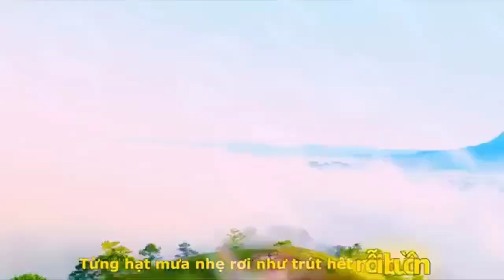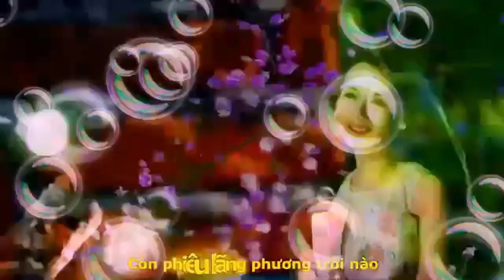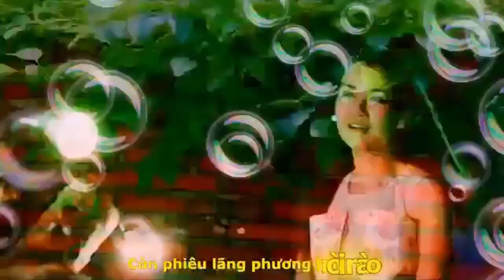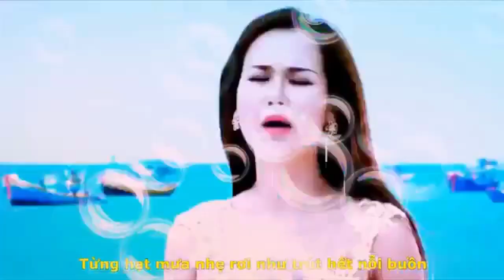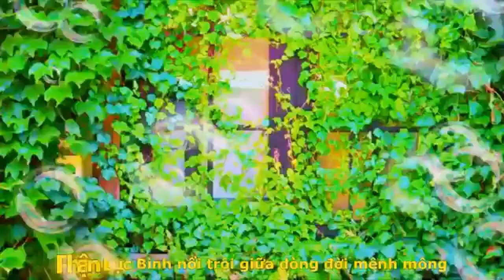[OFFICIAL MV]NGƯỜI ĐI||THI NGỌC LAN-AN VŨ PHAN-VÕ HẠ TRÂM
TÁC PHẨM:NGƯỜI ĐI
THƠ:THI NGỌC LAN
SÁNG TÁC:NS AN VŨ PHAN
TRÌNH BÀY:VÕ HẠ TRÂM SINGER
ASM NS SONAR PRODUCTION
PROMOVIES VIDEOKAR NS QUANG DAU